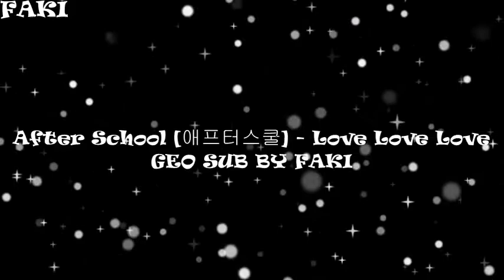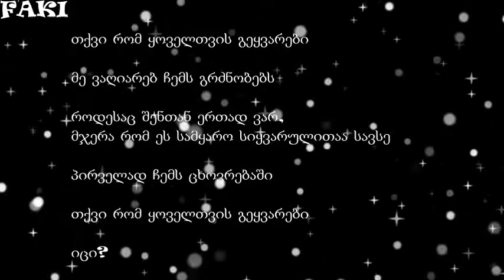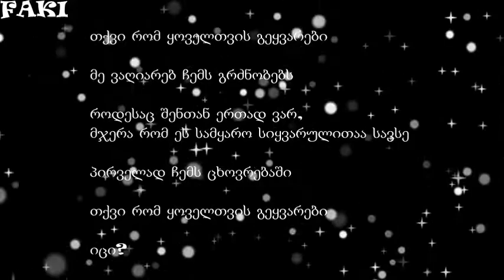AFTER SCHOOL-LOVE LOVE LOVE [GEO SUB/ქართულად]{#2}